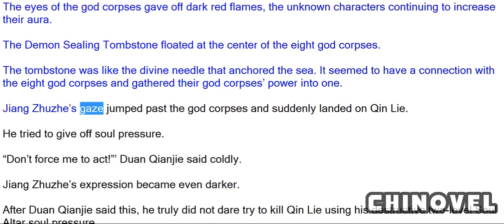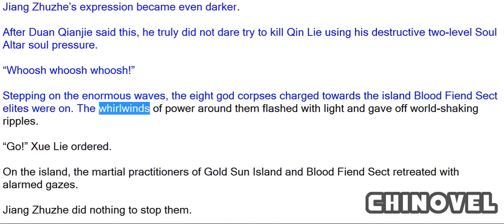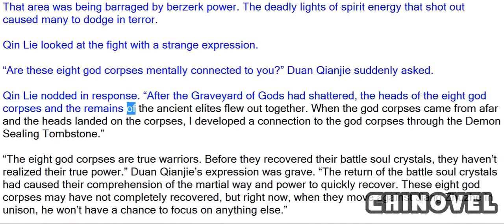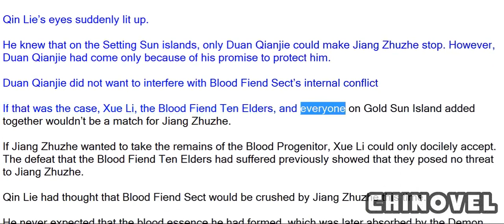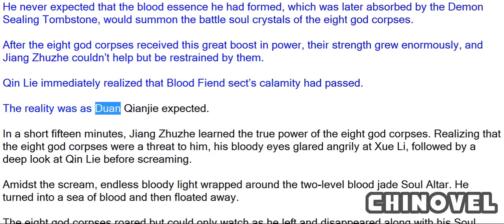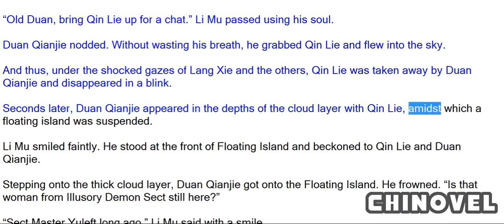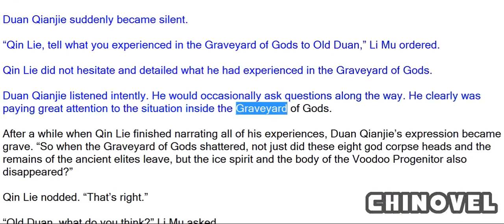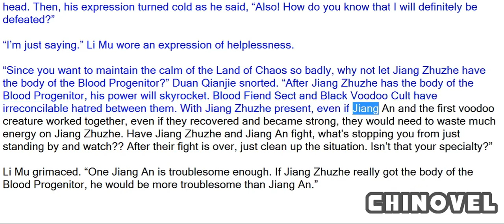Spirit Realm, Chapter 649 Resistance